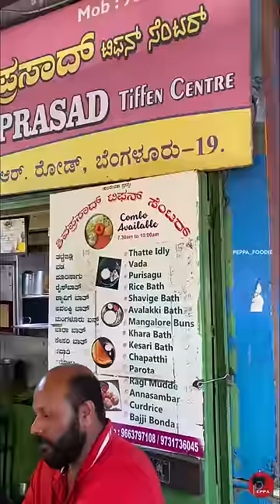💥🤯 Adipoli Breakfast ✨ in Bangalore 💢 | Hotel Shivaprasad Tiffin Centre 🎉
So Makkale in the Next Bangalore Series ✨ we happen to Visit Hotel Shivaprasad Tiffin Centre for their 🎉💥 Must Try Breakfast Combo ❤️
Location 🌍 - Shivaprasad Tiffin Centre
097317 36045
👑 Must Try 🌟
1. Breakfast Combo - ₹60 INR
You'll Get 3-4 Bath dishes ✨ and One Sweet and Vadai with Chutney ‼️❤️
Sit Back and Enjoy the Video 🎥🍿
Peace Out ☮️🕊️